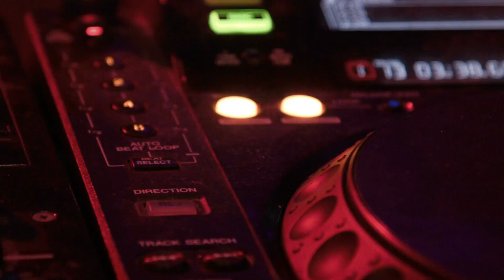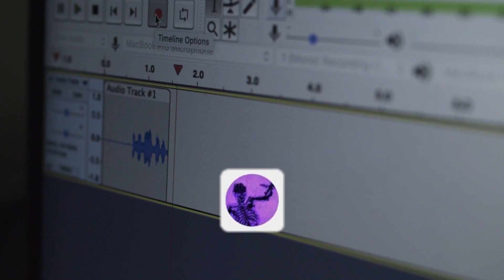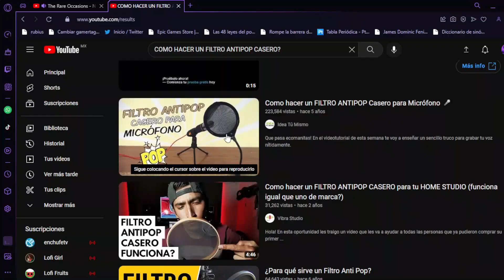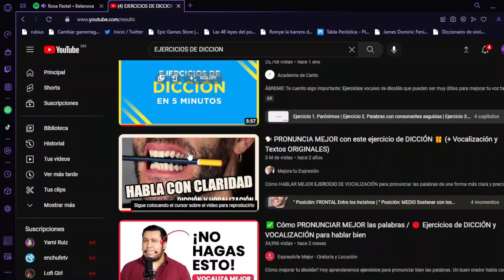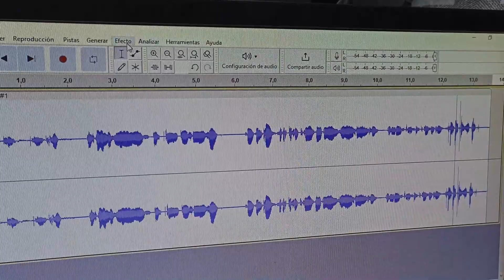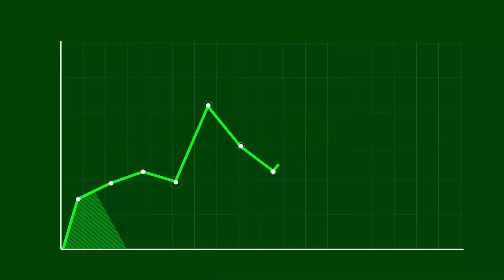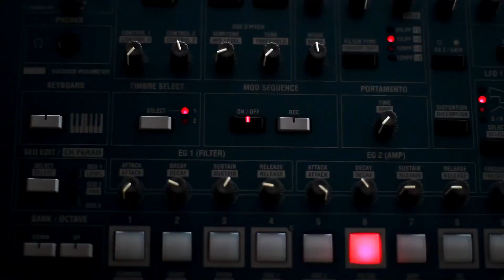7 CONSEJOS para que tu AUDIO suene PROFESIONAL!!!!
REDES:
tw: no hay
SUSCRIBETE y dale like si te gusto el video y si no te gusto tambien deja tu comentario. si en algo crees que estoy mal deja tu comentario y yo lo vere para poder correjirlo. tqm
este video es con la finalidad de ayudarlos a mejorar la calidad de sus audios.